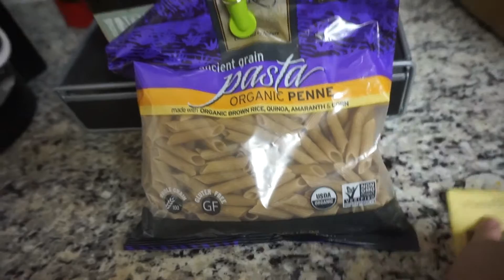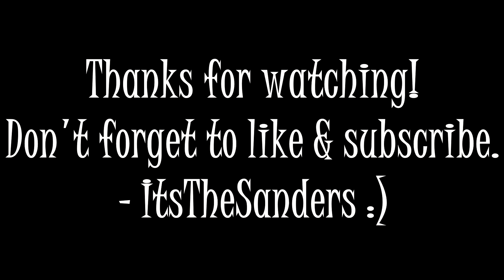House warming party & the best omelet ever!!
It's the weekend!!! Yay! Hope you had a great one.

Thank you for stopping by and spending a moment with us.

- The Sanders